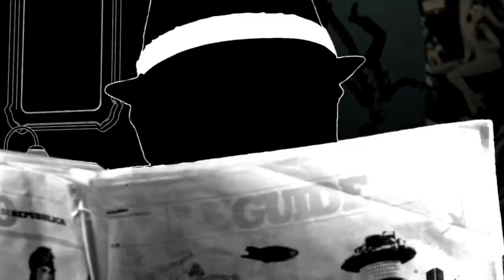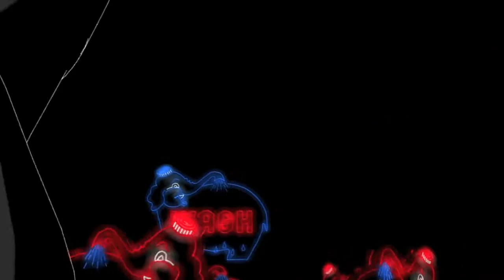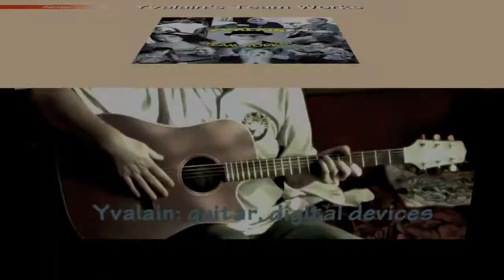Mondays (Yvalain & Gary Millstein) of the album "Team Works"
"MONDAYS" an original by Yvalain with Gary Millstein (from New-York) on vocals, harmonica and writer of the lyrics and Yvalain on acoustic guitar plus additional production. A long lost track recorded in the early 2010s but recently remastered.
A song of the album "Team Works" available on all free streaming services such as Spotify, Deezer, Apple music and more